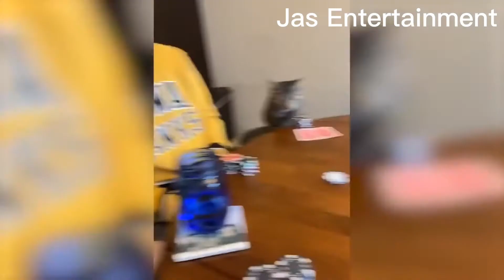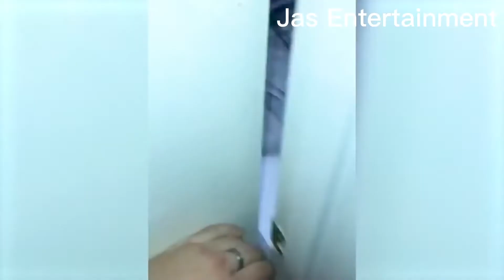Funny Dog and Cat videos compilation 🐶😹 Jas Entertainment 2022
Funny Dog and cat videos Compilation
Jas entertainment